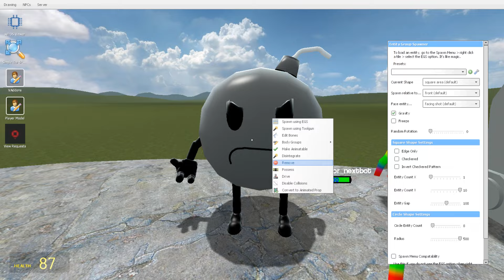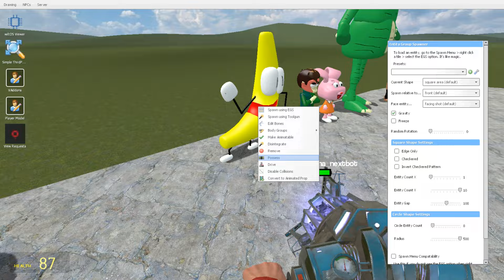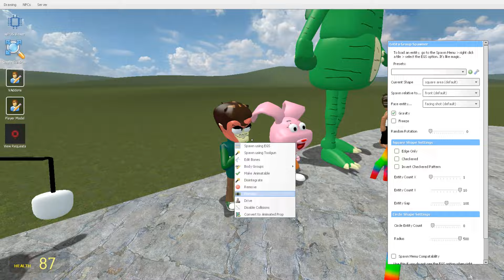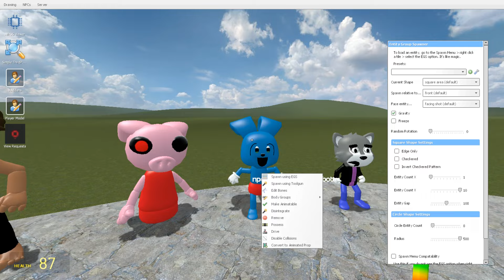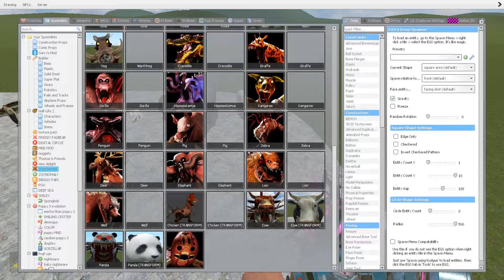NEW UPDATE 3D MEMES NEXTBOTS IN Garry's Mod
NEW UPDATE 3D MEMES NEXTBOTS (JUNE UPDATE V6) IN Garry's Mod